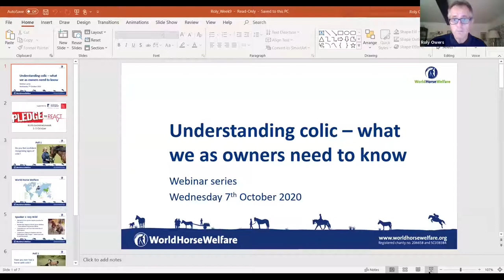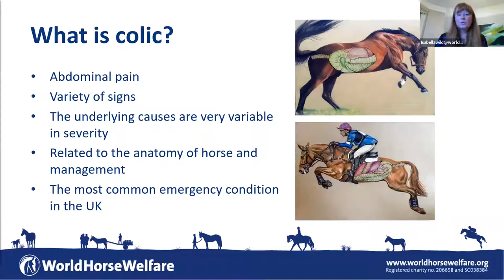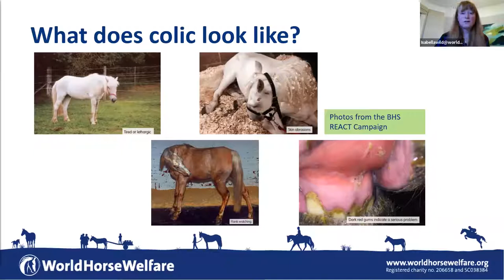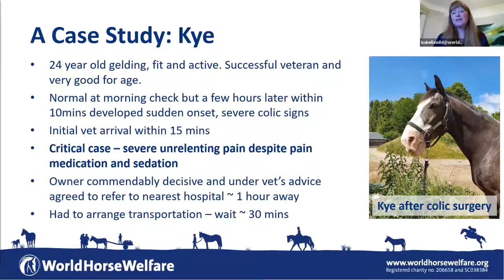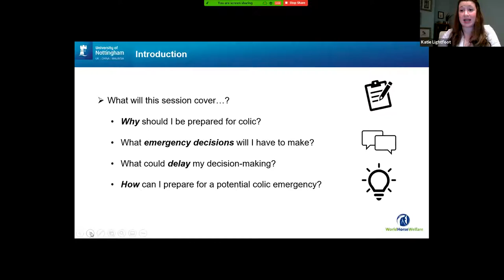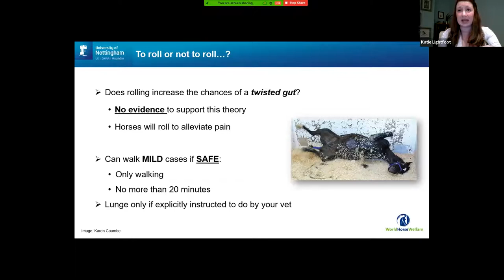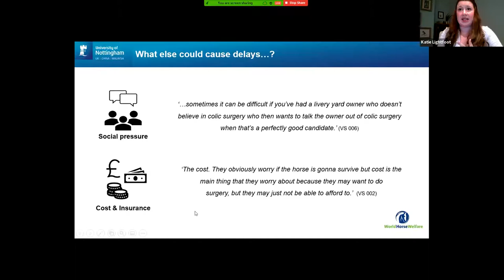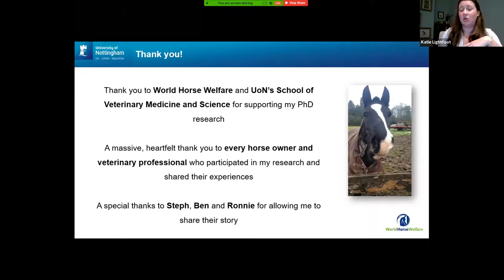Webinar: Understanding colic in horses – what we as owners need to know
For the latest in our webinars, we welcome Dr Katie Lightfoot, a Teaching Associate at the University of Nottingham’s School of Veterinary Medicine and Science, to chat with us about colic.

Katie explained what we, as owners, can do to prepare ourselves if our horse gets colic. Katie discussed the types of decisions we may have to make and provide some real-life case studies of owner experiences.

Katie was joined by our own International Programme Officer Izzy Wild, who is also a vet and has experience of dealing with complex colic cases as well as being involved in research.

Izzy explained what the main risk factors are around colic and talk us through the critical signs we should all be able to recognise and what steps to take.

As always, there was plenty of time of set aside for Katie and Izzy to answer questions from the Zoom and Facebook Live audience at the end of the webinar; both were very keen to share their experiences and ensure that as owners we are as informed as possible about what happens if our horse gets colic.